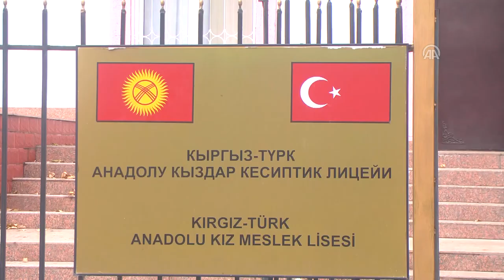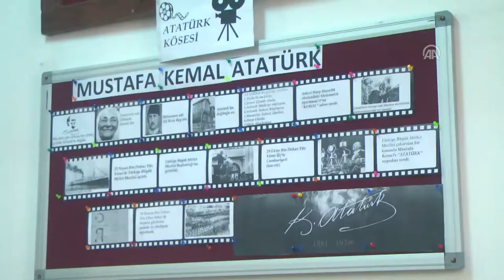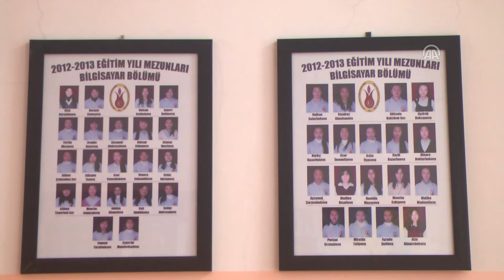Türkiye'nin Yurt Dışındaki İlk ve Tek Kız Meslek Lisesi Kırgızistan'da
Türkiye'nin Kırgızistan'ın bağımsızlığını tanımasından 75 gün sonra 3 Mart 1992 tarihinde açtığı Kırgız-Türk Anadolu Kız Meslek Lisesi, halen Türkiye'nin yurt dışındaki ilk ve tek Anadolu Kız Meslek Lisesi olma özelliğini taşıyor.

Anadolu Ajansı